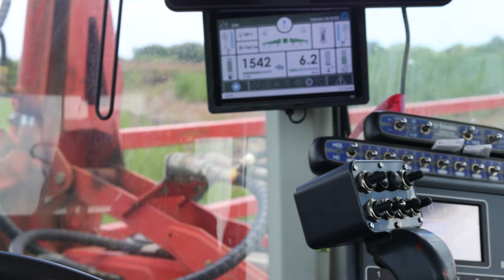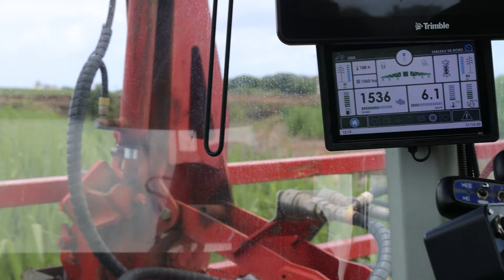A la découverte de la section de Mon Loisir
La section de Mon Loisir est la section d'Alteo située la plus au nord de Maurice. Avec ses terres rocheuses et son climat sec, elle présente des caractéristiques très différentes de nos autres champs de canne à sucre.